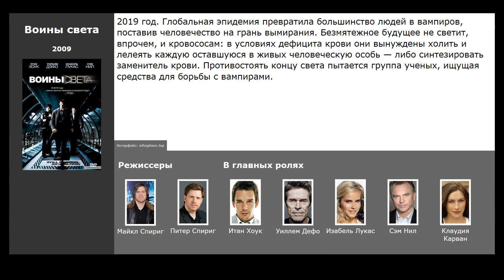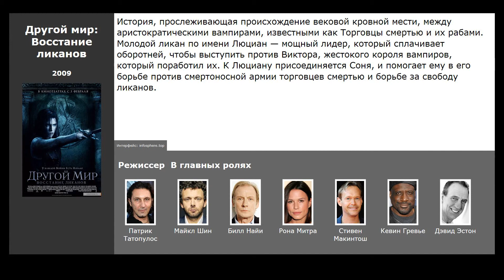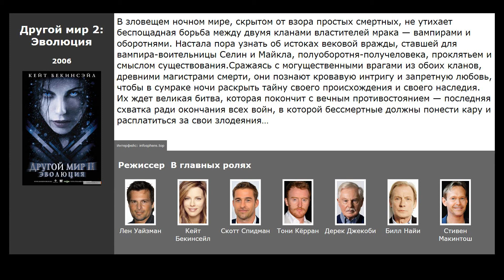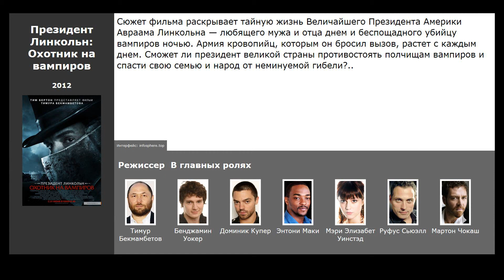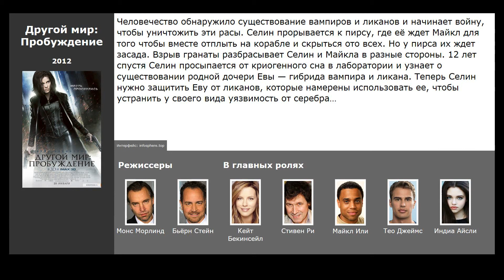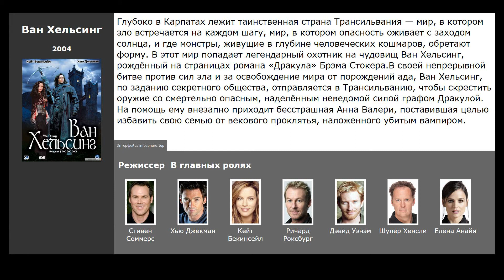10 лучших фильмов боевиков про вампиров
Фильмы про вампиров, их охотников, любовные истории и другие сюжеты:

00:09 Другой мир: Войны крови (2016) / жанр: ужасы, боевик, фэнтези / в главных ролях: Кейт Бекинсейл, Тео Джеймс, Тобайас Мензис
00:22 Воины света (2009) / жанр: ужасы, фантастика, фэнтези / в главных ролях: Итан Хоук, Уиллем Дефо, Изабель Лукас
00:50 Другой мир: Восстание ликанов (2009) / жанр: фантастика, фэнтези, боевик / в главных ролях: Майкл Шин, Билл Найи, Рона Митра
01:22 Другой мир 2: Эволюция (2006) / жанр: фантастика, фэнтези, боевик / в главных ролях: Кейт Бекинсейл, Скотт Спидман, Тони Кёрран
02:10 Пастырь (2011) / жанр: ужасы, фантастика, фэнтези / в главных ролях: Пол Беттани, Карл Урбан, Кэм Жиганде
02:28 Дракула (2014) / жанр: ужасы, фэнтези, боевик / в главных ролях: Люк Эванс, Сара Гадон, Доминик Купер
02:48 Орудия смерти: Город костей (2013) / жанр: фэнтези, приключения, драма / в главных ролях: Лили Коллинз, Джейми Кэмпбелл Бауэр, Роберт Шиэн
03:20 Президент Линкольн: Охотник на вампиров (2012) / жанр: ужасы, фэнтези, боевик / в главных ролях: Бенджамин Уокер, Доминик Купер, Энтони Маки
03:47 Другой мир: Пробуждение (2012) / жанр: ужасы, фэнтези, боевик / в главных ролях: Кейт Бекинсейл, Стивен Ри, Майкл Или
04:27 Ван Хельсинг (2004) / жанр: фэнтези, боевик, триллер / в главных ролях: Хью Джекман, Кейт Бекинсейл, Ричард Роксбург